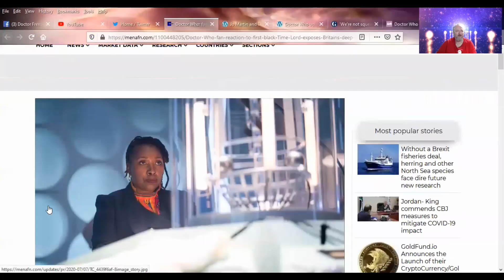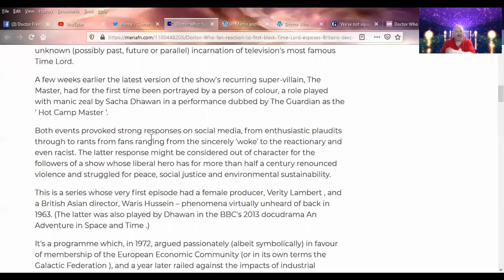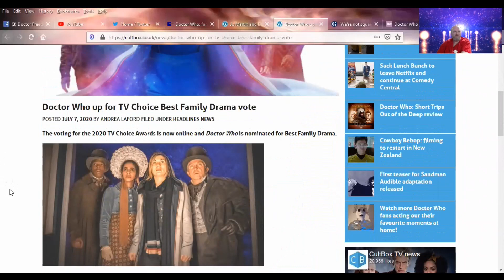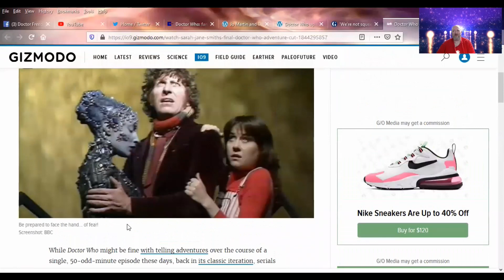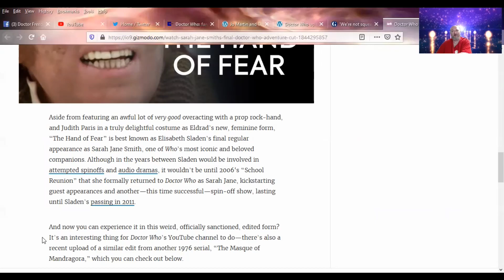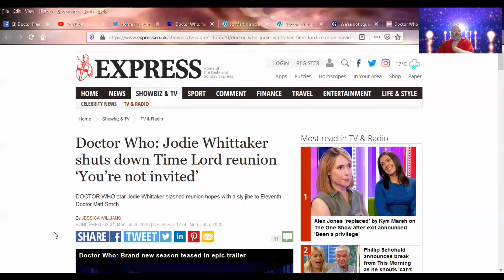DOCTOR WHO NEWS - Jo Martin and Doctor Who Nominated for Awards!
SOURCES:
Doctor Who: fan reaction to first black Time Lord exposes Britain's deep divisions on race and gender

Jo Martin and Doctor Who nominated for Screen Nation awards

Doctor Who up for TV Choice Best Family Drama vote

'We're not squeamish!' David Tennant on privacy, parenting and playing himself

Doctor Who: Jodie Whittaker shuts down Time Lord reunion ‘You’re not invited’